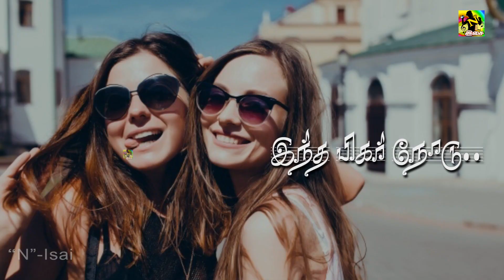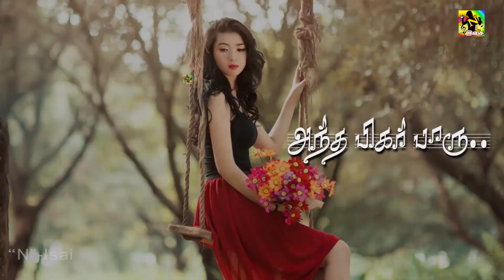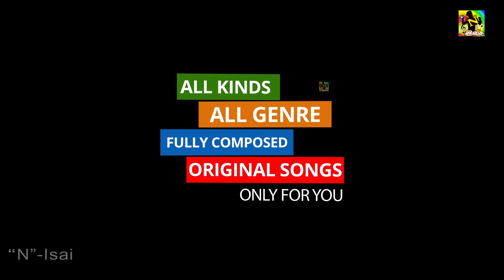SEMA FIGURE - OFFICIAL - [LYRIC VIDEO] (2020) NEW TAMIL ALBUM SONG 2020 | LOVE GIRLS | ALBUM SONGS